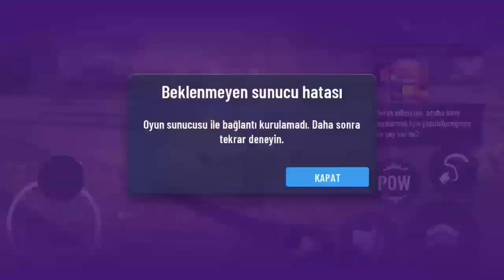Goat Simulator - Keçi Simulatörü | Mert Deli Keçisiyle Bakın Neler Yaptı | Simulator Oyunları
Merhaba arkadaşlar Mert ile Goat Simulator oynuyoruz. Bu keçi simulatörü gerçekten çok güzel.
Mertçe Eğlence
Oyun
Oyunlar
Oyun Videoları
Simulator oyunları